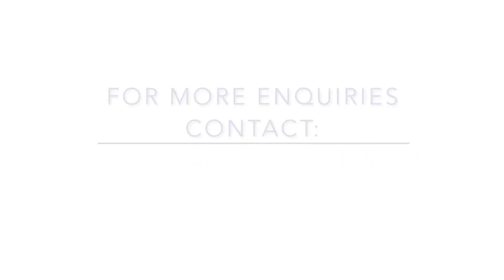A/C Kingfield Partnership Spring drop heifers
A/C Kingfield Partnership - 22 September/October '19 drop heifers to be offered on AuctionsPlus on 29/05/2020.